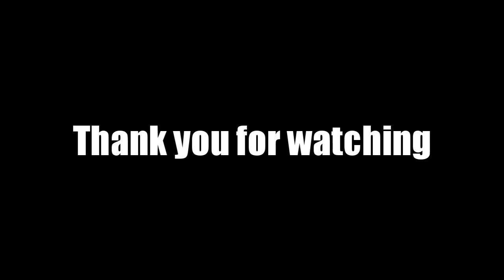RUSSIAN LEG LOCKS | Leg Knot | Dynamic Martial Arts Roseburg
Teaching 4 Step Leg Knot/Leg Lock series at Genshinkan in Yakutsk, Russia, 2010.

Translated from English to Russian.